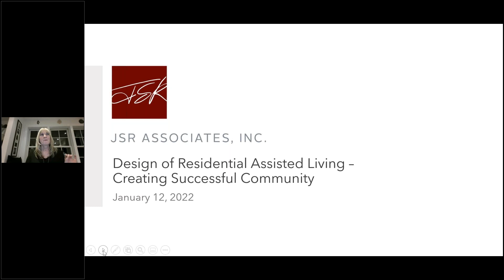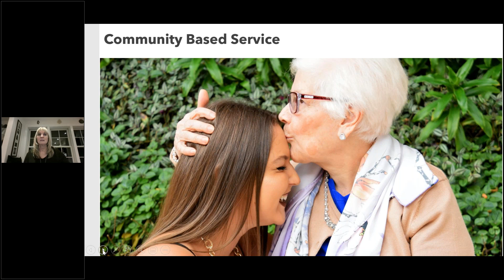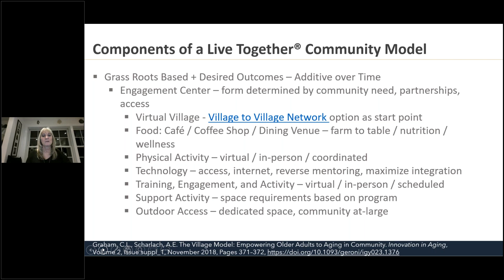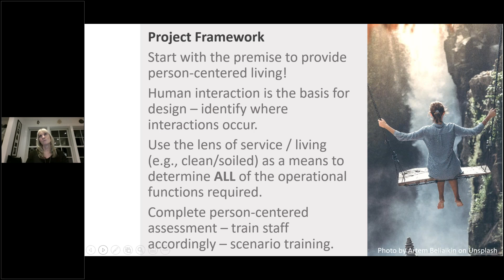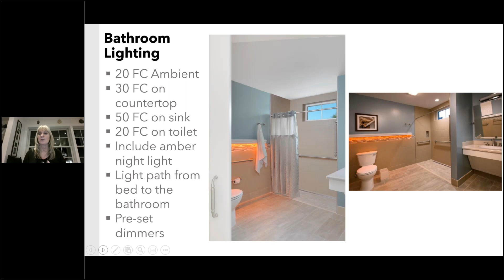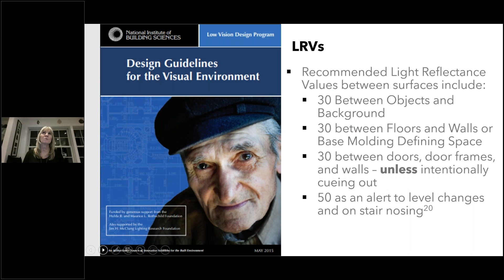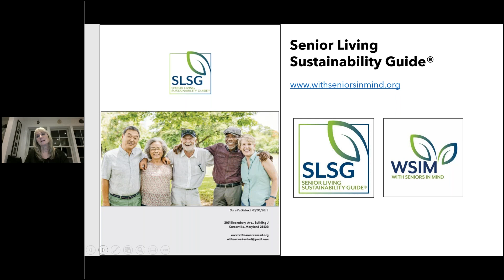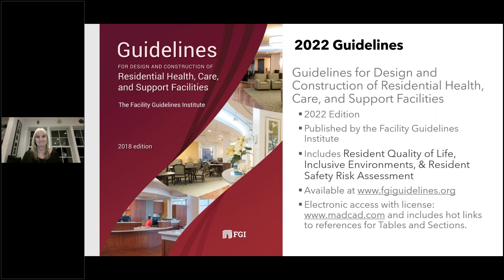Design of Residential Assisted Living – Creating Successful Community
During this RLNA webinar, Jane Rohde of JSR Associates discusses the value of creating a successful community within your RAL home!